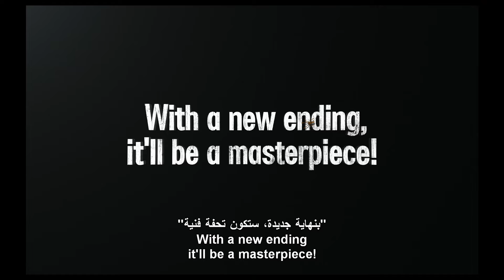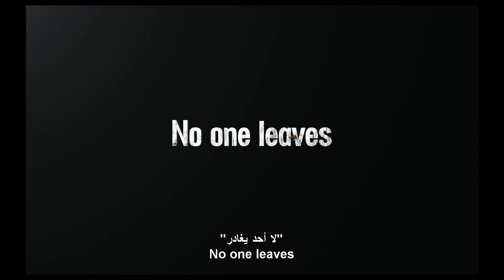COBWEB - Official Trailer (2024)